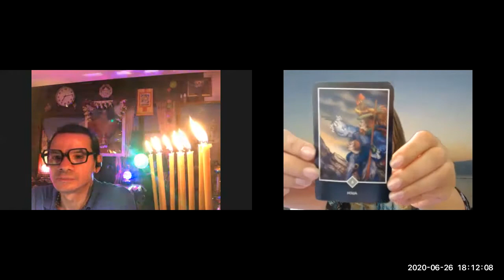Эфир лечебный мост целителей 4 26 06 2020 Тема отношения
Здесь вы можете задать любой вопрос в прямом эфире,представить свой творческий проект ,получить технику,медитацию и заряд бодрости и энергии на всю неделю и также встретить с нами Шабат. Присоединяйтесь!
В наших эфирах мы используем свечи благодатного огня из Иерусалима из Храма Гроба Господня для поднятия вашей энергии и ваших вибраций.